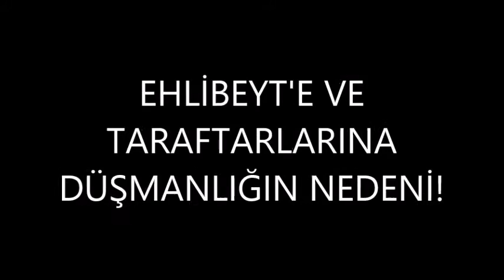EHLİBEYT'E VE TARAFTARLARINA DÜŞMANLIĞIN NEDENİ!